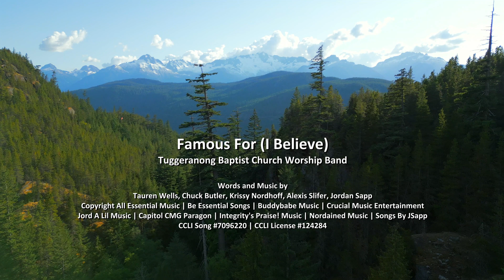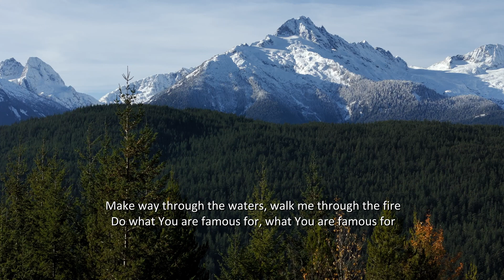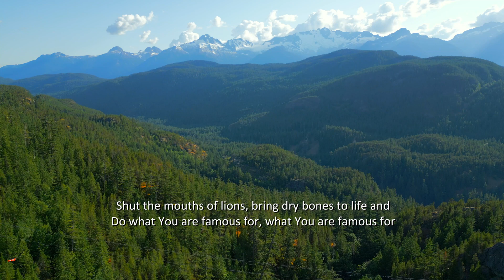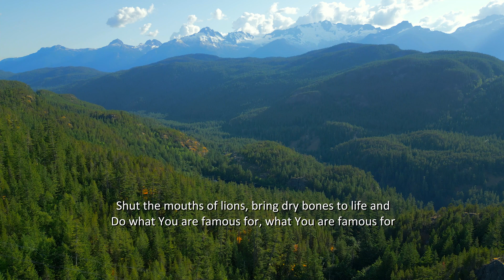Famous For I Believe